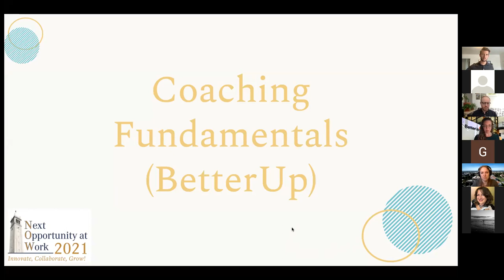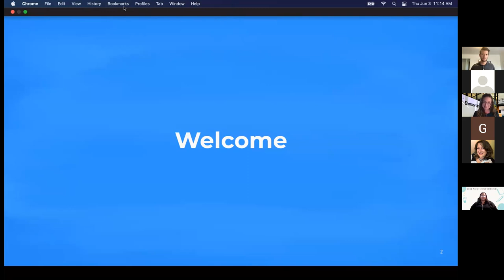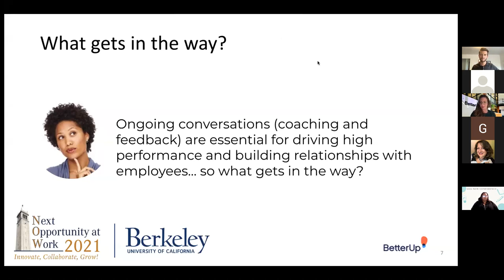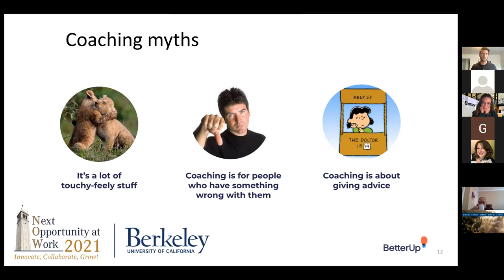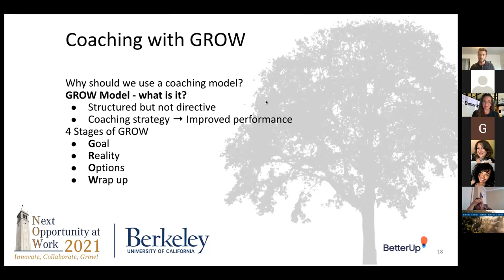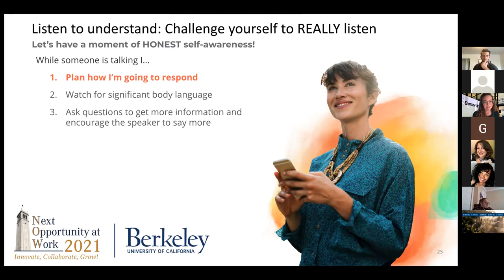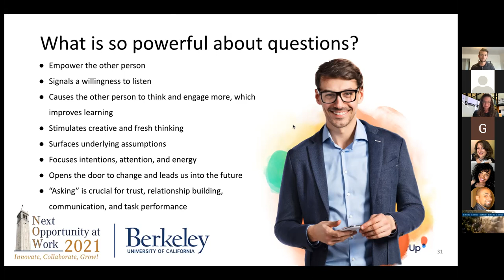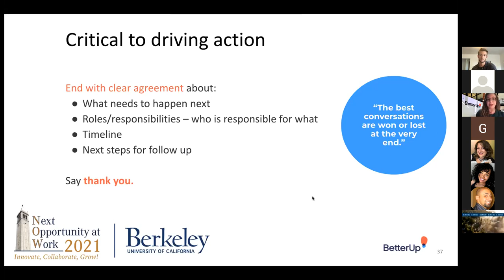Coaching Fundamentals with BetterUP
Presenters: Ali O'Malley and Kyle Sandell

Session Description: This workshop will explore the transformational power of coaching. The personal, goal-oriented, and business-related coaching that helps individuals develop necessary skills and meet their full potential has a direct impact on individuals, teams, and organizations. Coaching also allows leaders to build meaningful connections based on trust and mutual understanding. Coaching is a fundamental part of leadership and supervising. This workshop will cover topics including workplace relationships and communication.